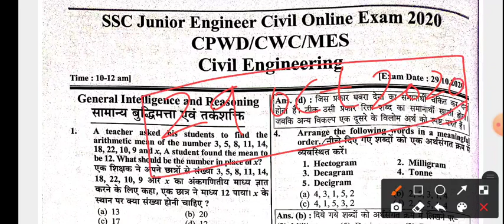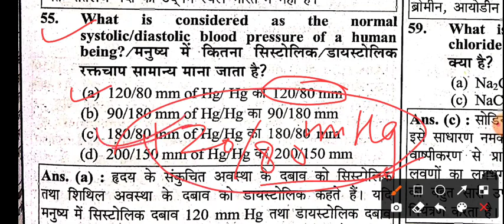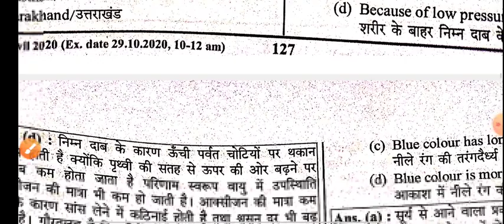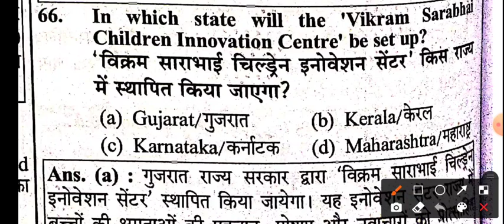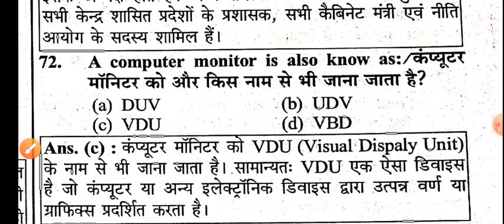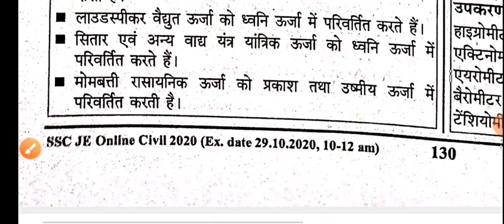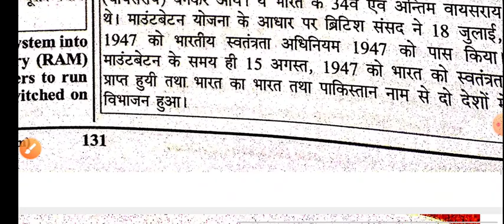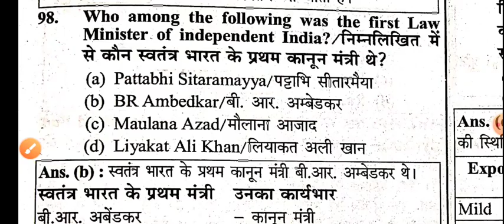SSC JE 29 OCT 2020 GENERAL AWARENESS solution | ssc je previous year general awareness questions